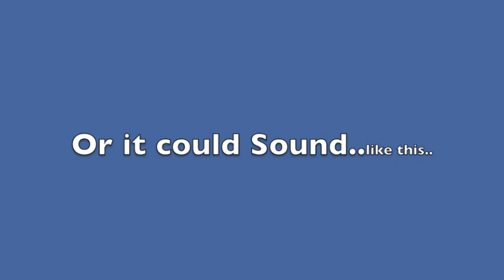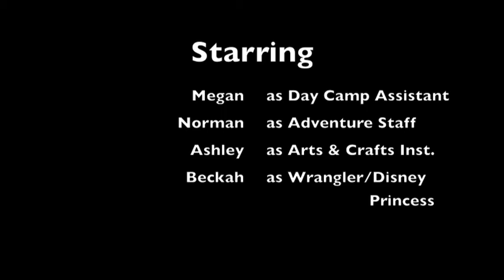Wildwood Ranch Summer Camp Songs- The Little Green Frog Song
Wildwood Ranch Summer Camp Songs by Wildwood Ranch Staff
Summer Camp for children ages 4-17
Overnight & Day Camp
Conference & Retreat Center Open Year Round